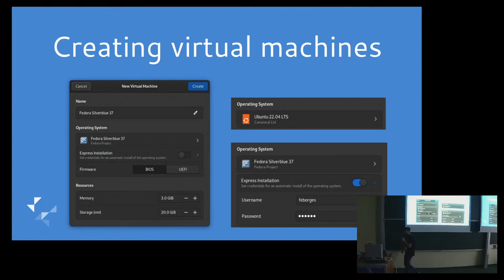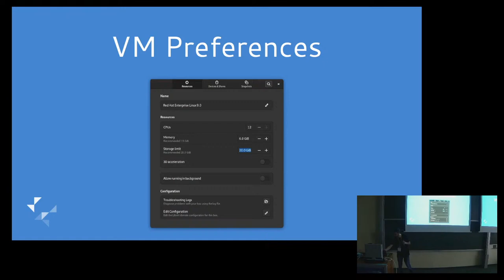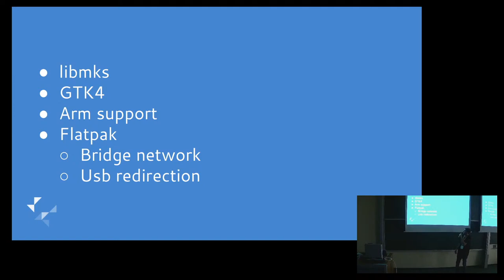LAS 2023 - What's new in GNOME Boxes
By  Felipe Borges (Red Hat)

This talk will show the newest changes in GNOME Boxes and how they can help users and developers perform various workflows using virtual machines.